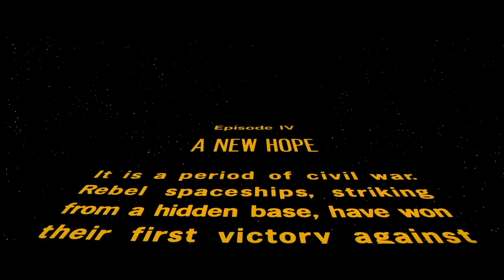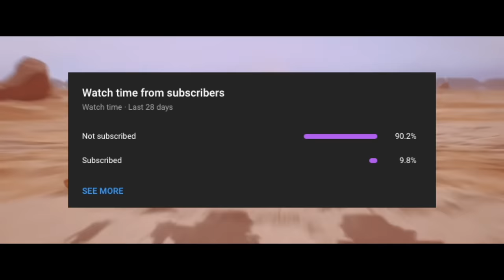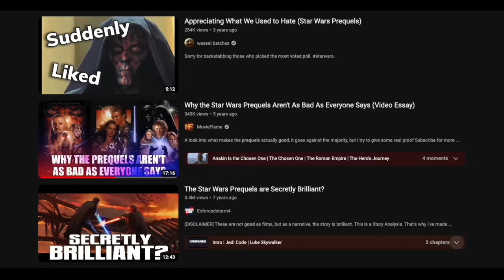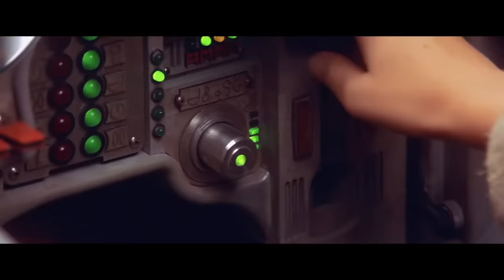The Phantom Menace… 24 Years Later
Star Wars: The Phantom Menace was released 24 Years Ago. In this thought-provoking video essay, join us as we dive deep into the legacy of Star Wars: The Phantom Menace, examining its impact and significance two decades after its release. From the exhilarating build-up to the film's controversial reception, we explore the lead-up, the historical context of film criticism, the intricate plot, the memorable characters, and the climactic Battle of Naboo.

🌟 The Lead-Up: Discover the anticipation and excitement that surrounded The Phantom Menace before its highly anticipated release. Explore the trailers, merchandising frenzy, and the fervor among fans that built up for 16 long years since the last Star Wars film.

🎥 A Historical Perspective: Uncover the historical context of film criticism and its impact on The Phantom Menace's reception. We analyze the shifting expectations and the evolving landscape of the industry, shedding light on how the film was received critically and by the passionate Star Wars fanbase.

📜 Unraveling the Plot: Delve into the intricate narrative of The Phantom Menace and its contributions to the larger Star Wars saga. From the political machinations of the Trade Federation to the emergence of Anakin Skywalker, we dissect the story's themes, symbolism, and connections to the original trilogy.

👥 Memorable Characters: Explore the diverse cast of characters in The Phantom Menace, from Jedi Master Qui-Gon Jinn to the young prodigy Anakin Skywalker. We analyze their development, motivations, and relationships, examining the strengths and weaknesses of their portrayal in this iconic installment.

⚔️ The Battle of Naboo: Witness the epic Battle of Naboo, a visually stunning spectacle that showcases the Jedi's prowess, the Gungan warriors' bravery, and the menacing Sith Lord Darth Maul. We dissect the choreography, the emotional impact, and the significance of this climactic clash.

Join us as we revisit the cultural phenomenon that is Star Wars: The Phantom Menace, shedding new light on its legacy and offering fresh perspectives on its strengths and weaknesses. Whether you're a die-hard Star Wars fan or a curious observer, this video essay provides a comprehensive analysis of the film's impact 24 years later.

Chapters:
0:00 - Dawn of the Menace
2:45 - A New Fandom
7:41 - The Phantom Plot
17:29 - The Characters
35:38 - The Battle of Naboo
44:25 - A Phantom's Legacy